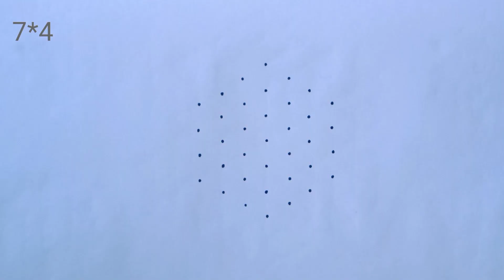శనివారం వెంకటేశ్వరస్వామికి ఇష్టమైన ముగ్గు || Saturday kolam || Saturday muggulu